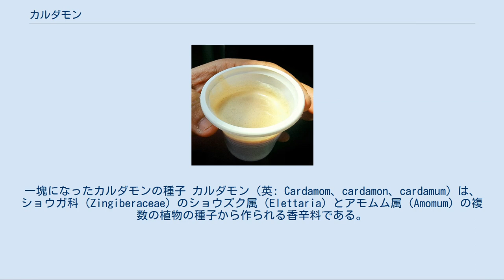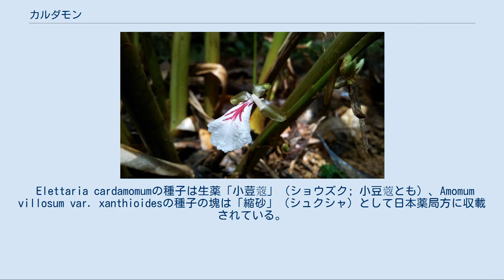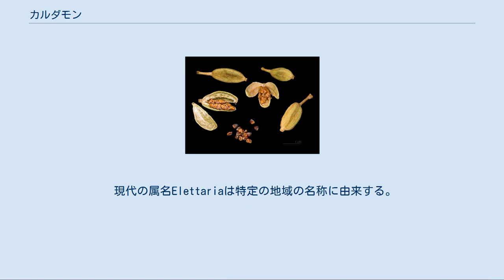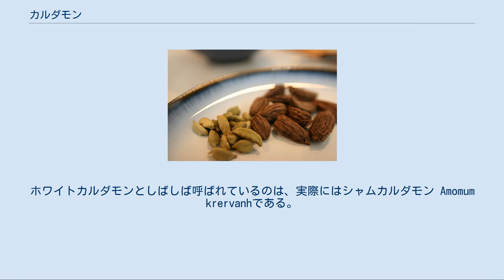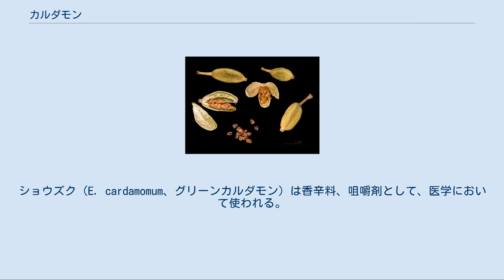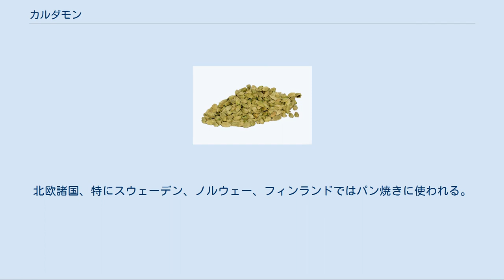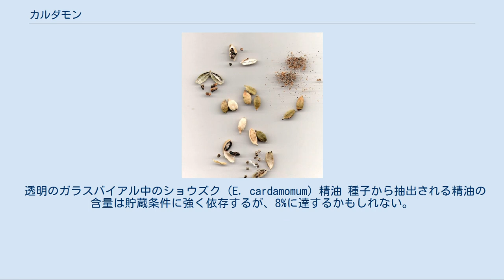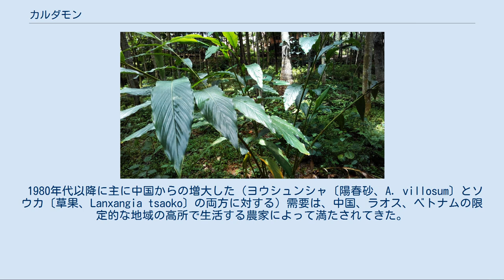カルダモン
一塊になったカルダモンの種子 カルダモン（英: Cardamom、cardamon、cardamum）は、ショウガ科（Zingiberaceae）のショウズク属（Elettaria）とアモムム属（Amomum）の複数の植物の種子から作られる香辛料である。
どちらの属もイギリスおよびインド亜大陸原産である。
これらは小さな種子鞘によって識別される。
鞘は断面が三角形、紡錘形であり、薄く紙のような外殻と小さく黒色の種子を持つ。
ショウズク属の鞘は薄緑色でより小さく、アモムム属の鞘はより大きく暗褐色である。
 カルダモンに使われる植物種は熱帯および亜熱帯アジアの至るところに自生する。
カルダモンへの最初の言及はシュメールやインドのアーユルヴェーダ文献で見られる。
今日、カルダモンはグアテマラ、マレーシア、タンザニアといったその他の一部の国々でも栽培されている。
ドイツのコーヒー園経営者Oscar Majus Kloefferが第二次世界大戦前にインドのカルダモンをグアテマラで栽培し始めた。
2000年までに、グアテマラはインドを抜いて世界最大のカルダモンの生産国・輸出国となった。
 カルダモンは世界で3番目に高価な香辛料であり、カルダモンよりも重量当たりの価格が高いのはバニラとサフランのみである。
 カルダモンには変種や近縁別種が多く、現在市場に流通しているカルダモンにはマイソール、マラバール、セイロンなどがある。
そのため、原産地もインド、スリランカ、マレー半島と広範囲にわたる。
 最も古いスパイスのひとつ。
ユーカリおよび樟脳系の香りにかすかなレモンの香りが混じったようなさわやかで上品な香りがあり、「スパイスの女王」と呼ばれることがある。
「高貴な香り」あるいは「香りの王様」とも形容される。
 Elettaria cardamomumの種子は生薬「小荳蔲」（ショウズク; 小豆蔲とも）、Amomum villosum var. xanthioidesの種子の塊は「縮砂」（シュクシャ）として日本薬局方に収載されている。
 英語の「cardamom」という単語はラテン語のcardamomumに由来し、これはギリシア語καρδάμωμον (kardamomon) のラテン語化である。
このギリシア語の単語はコショウソウを意味するκάρδαμον (kardamon) とἄμωμον (amomon) （おそらくインドの香辛料植物の一種の名称だった）の複合語である。
コショウソウを意味する単語「κάρδαμον」の最古の実際の用例が確認できる形はミケーネ・ギリシャ語のka-da-mi-jaであり、線文字B音節文字でミケーネにあるスフィンクスの館の宮殿保存記録中で見出された「香辛料」錠剤の香味料の一覧中に書かれている。
 古代ギリシアや古代ローマではショウガ科の香辛料のをKardamômonもしくはamômomと総称しており、実際にどの植物を指してそう呼んでいたか諸説あり定かでは無い。
これらの語の語源は古代アラビア語の、辛い香辛料の風味を形容するhahamâmaであるとされている。
紀元前2世紀ごろにはすでにインドからヨーロッパに輸出されていたと思われるが、今日のカルダモンとしてヨーロッパの記録に現れるのは12世紀の事になる。
 現代の属名Elettariaは特定の地域の名称に由来する。
語幹ēlamは全てのドラヴィダ語族で実際の用例が確認される。
すなわち、カンナダ語elakki (ಏಲಕ್ಕಿ)、テルグ語yelakulu (యేలకులు)、タミル語elakkai (ஏலக்காய்)、マラヤーラム語elakka (ഏലക്കായ്) である。
2つ目の要素kaiは「種子」または「果実」を意味する。
マラバール地方は歴史的な貿易関係がり、卓越したカルダモン栽培地域であった。
関連のある語根はヒンディー語elaichi (इलायची)、ベンガル語ælachi (এলাচি)、シレット語elasi (ꠄꠟꠣꠌꠤ)、パンジャーブ語elaichi (ਇਲੈਚ にも存在する。
シンド語ではphottaと呼ばれる。
標準アフガン・パシュトー語ではHelと呼ばれる。
サンスクリット語では、ela (एला) またはellka (एल्ल्का) と呼ばれていた。
マラーティー語ではvelchi (वेल...